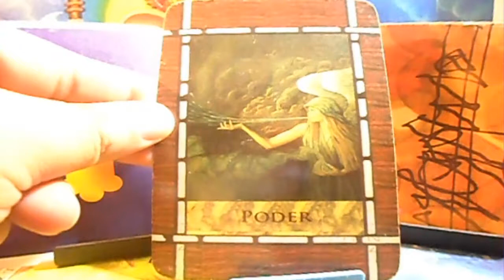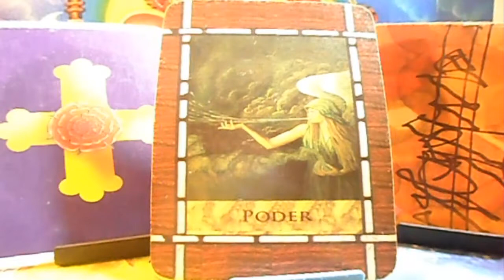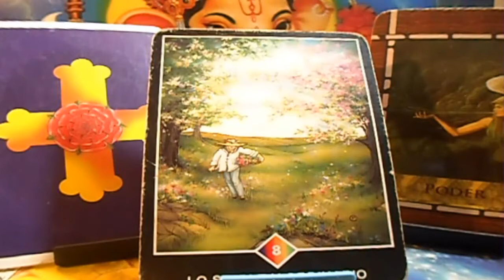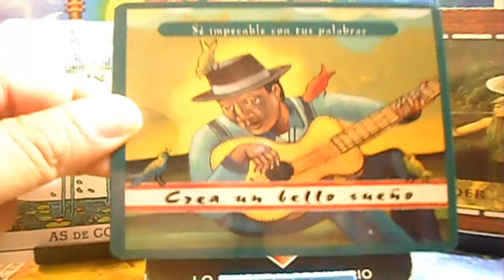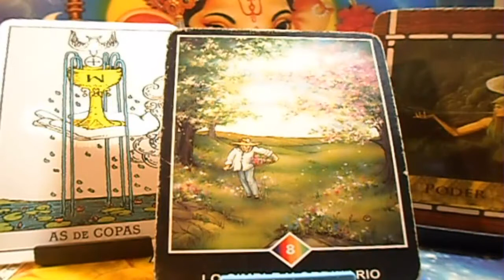CÁNCER - Horóscopo semanal - del 6 al 13 de Mayo - Lanza de luz - URIEL